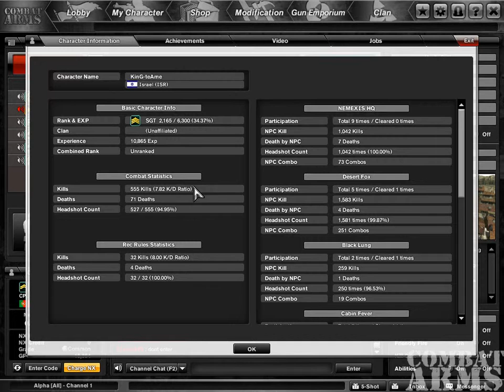CA_2012_04_03_05